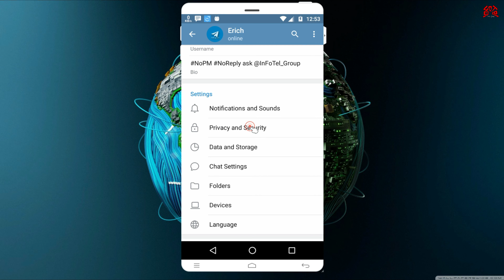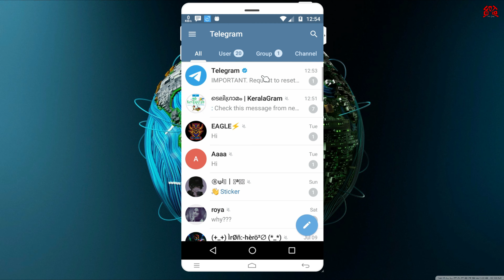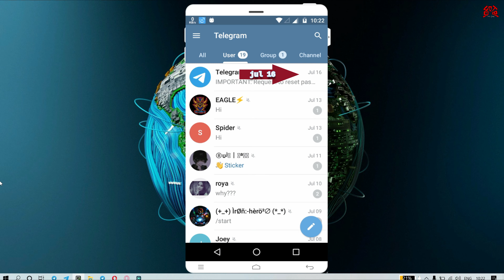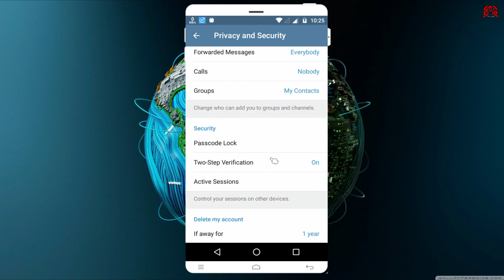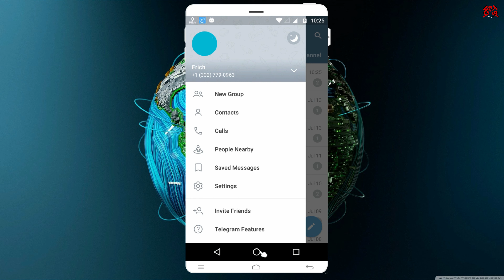How To Reset Telegram Two Step Password Without Recovery Email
Telegram is introducing an option to Reset Two-Step Password (in 7days) from an already logged in session when recovery email is not configured.

Password Recovery
• Not supported for a new login
• Use the new prompt in Settings to practice your Two-Step Verification password.
• Reset your Two-Step Verification password even if you forgot your old password and don’t have a recovery email.
• To do this, you must be logged into your account. The reset takes 7 days and can be cancelled from any of your devices.